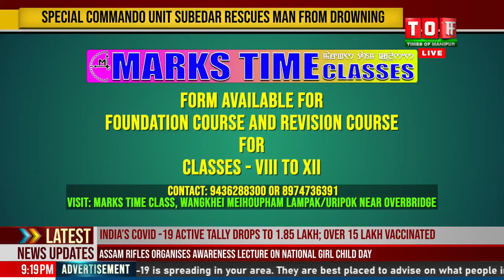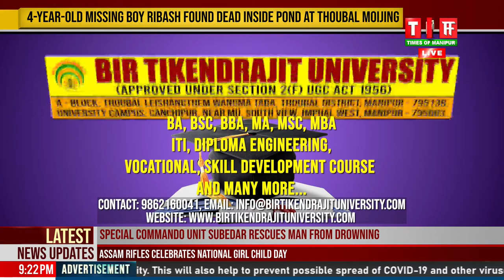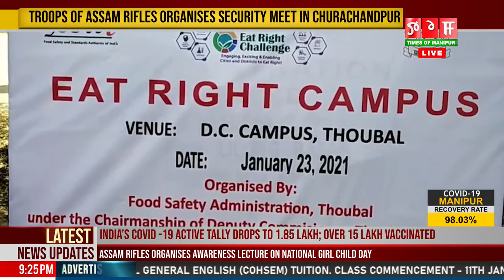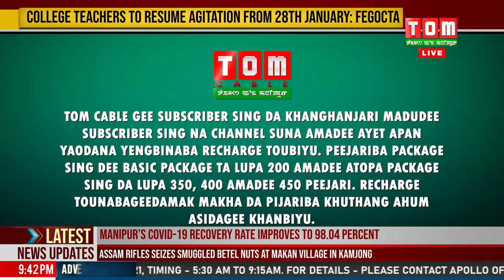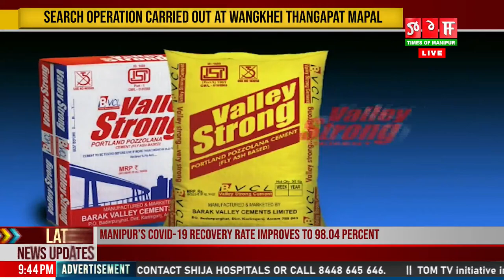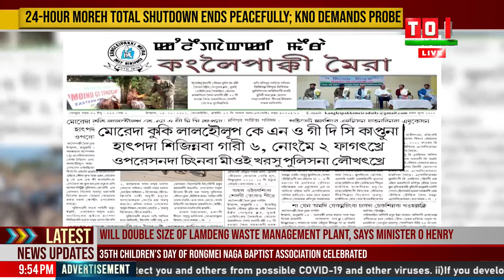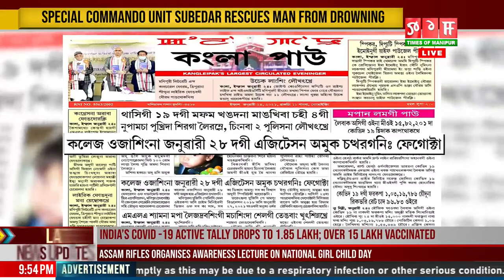LIVE | TOM TV 9:00 PM MANIPURI NEWS, 24 JAN 2021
TOM TV 9:00 PM MANIPURI NEWS, 24 JAN 2021